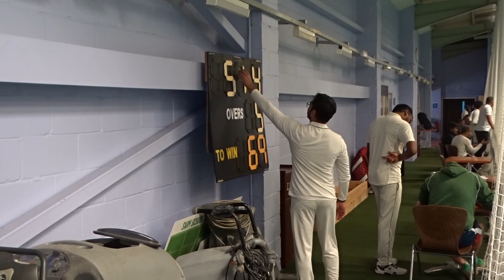50 IN VAIN!?! Match Highlights | Wanborough CC vs Swindon Titans CC | Indoor Cricket Episode 9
✏️: COMMENT any new ideas for the channel